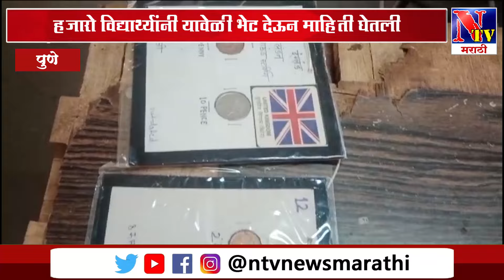Baramati : जगातील १०६ देशाच्या चलनाचे प्रदर्शन